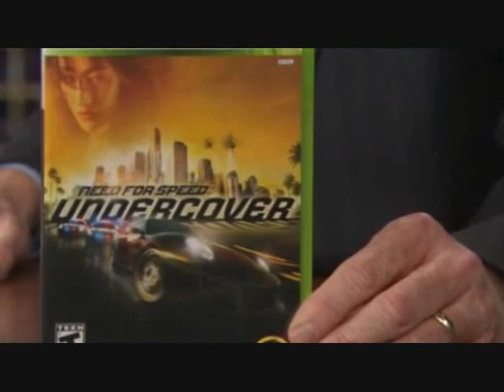Clueless Pender - 11/18/08